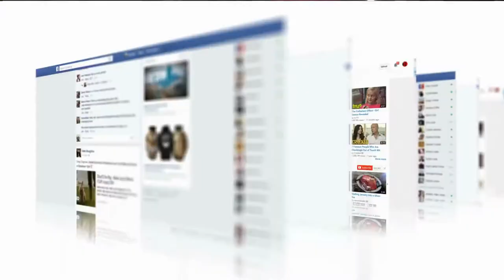Guest experiences on our Livestreamed Shows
CONFUSION KILLS .. CLARITY CONVERTS ... LIVE VIDEO ENGAGES AND PRIORITISES YOUR AUDIENCE

Live Video enables brands and entrepreneurs to educate, inform, build resilience, spark new connections and inspire change. We connect people to share their knowledge, expertise, products and services with the world with a vast array of creators and audiences. Subject experts get to raise their sphere of influence and accelerate their success by being accessible and responsive to their audiences.

Livestreaming amplifies branding awareness, marketing, leadership, community building and so much more. With Livestreaming and Liveshopping as a Service (Laas) you don’t need the skills or additional staff as you get access to branded livestreams at your fingertips.

Do you want to:

* get your stuff seen by more people?
* showcase a new book?
* establish your authority and expertise?
* network and grow your audience and clients globally?
* build a community?
* host interactive fireside chats with your staff or community?

We have you covered and will hold your hand along the way. No need to navigate things by yourself. B Live Media has your back!

Christine Krauss (author) says about her experience:
"Absolutely loved my experience as a guest on the show! The set was so professional and I felt like I was in a real live news studio!  so much hard work and effort was put in by the hosts before the interview to not only create personalized graphics ads, but they also used the messages from my book to edit a wonderfully inspiring and entertaining video to cap off the show. Both hosts were gracious, welcoming, friendly and interactions were comfortable and natural. I was very impressed from start to finish and am still smiling when I reflect about my time spent on the show."